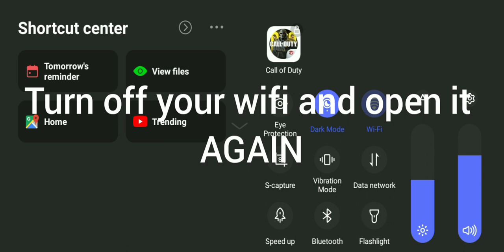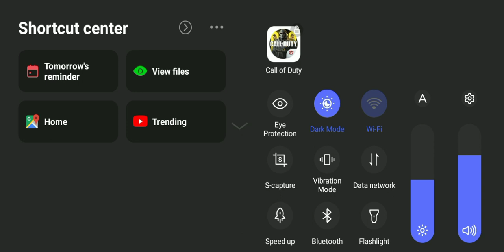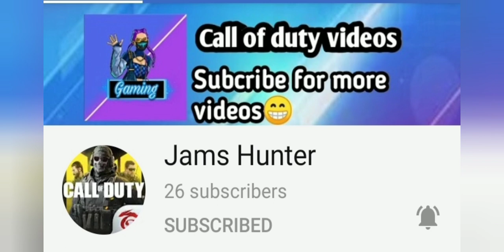I BROKE CODMOBILE...... (CROSSFIRE MAP ROOFTOP GLITCH)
FAQ
Q : Do you play on a ipad or phone?
A : I play on vivo Y11 good gaming phone coming soon!

Q : What is your sensetivity/loadouts?

Q : What is your favorite guns??
A : HBRA3,QQ9,KN-44, ASM10,KRM,

A : No sorry we invite only!

Q : Why you have epic skin only??
A : Cause i dont have money to buy legendary skins!

A : Im from Philippines 🇵🇭

A : No sorry my friend list is almost full and i accept ppl that i know thanks 💯!

Q : What recorder & Editing you use??
A : VIVO Y11 screen recorder & Video maker